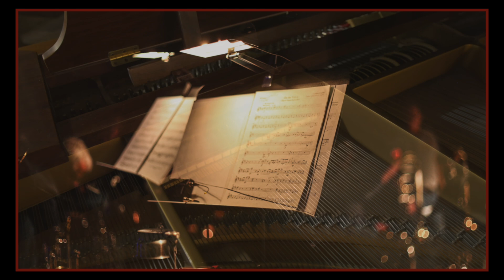River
A Joni Mitchell song sung by Erica Stokes.